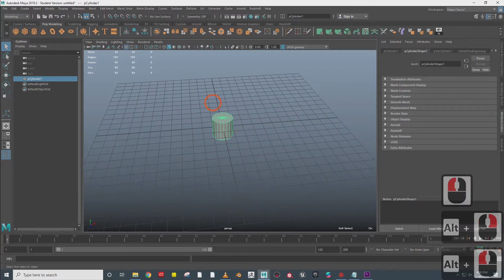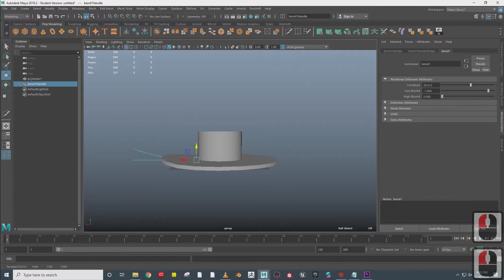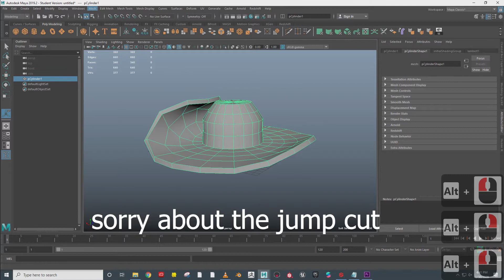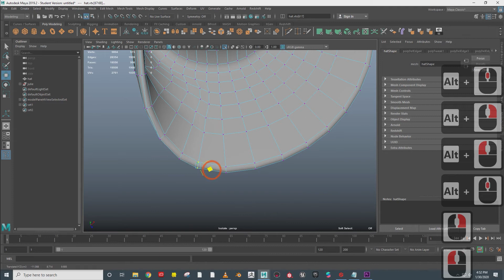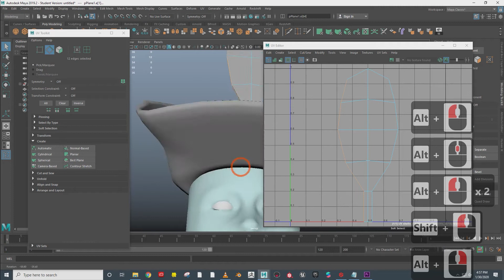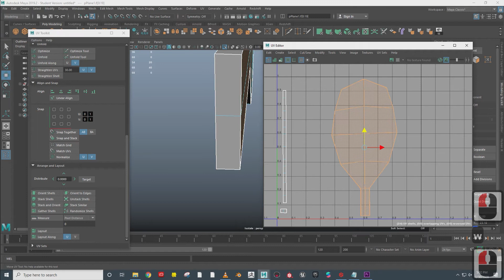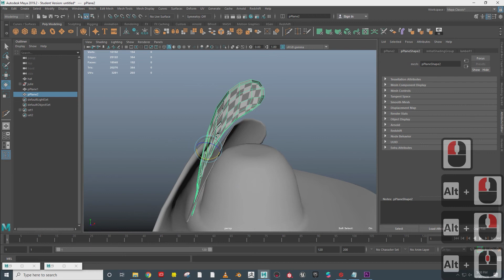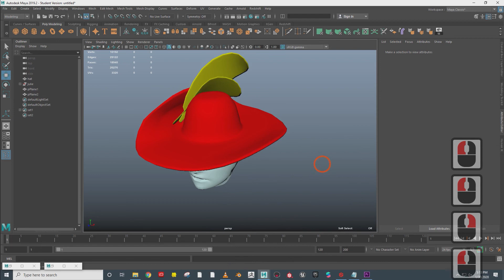Maya Hat walk through for Callum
There are faster ways to do this but this is for beginners.

How to shape with bend deformers and soft select.